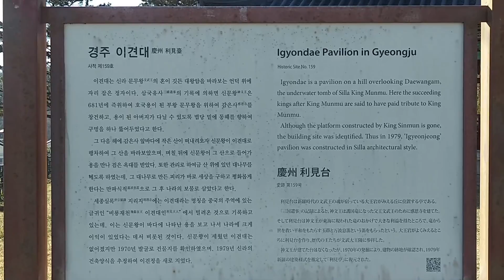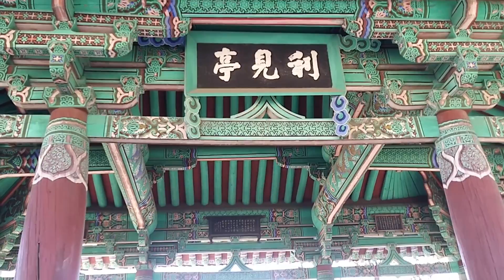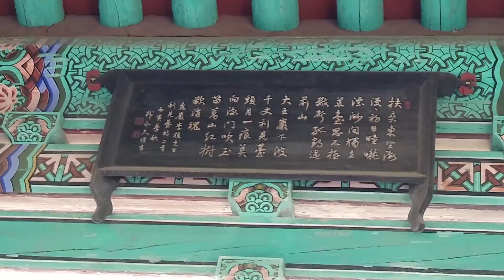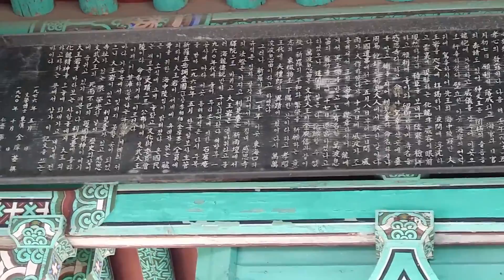경주 문무왕암이 보이는 이견대, 만파식적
이견대는 문무대왕암을 의미 있게 눈여겨볼 수 있는 곳이래요.

이견대에 얽힌 이야기로는

동해 바다의 용이 되어 나라를 지키겠다고 한 문무왕이
용으로 변한 모습을 보였다는 곳이며,

그의 아들 신문왕이 만파식적을 얻었다는 곳이라고 하여요.

이견대 위로 올라가
촬영하고 있는 중에 엄청나게 많은 새가 날아왔습니다.

본래 이 계절에 찾아드는가 하고
나중에 새만 집중해서 찍으려고 보니
모두 날아간 뒤였습니다.

바로 옆에는 차박을 하는지
낭만적인 음악을 크게 틀어놓고
여유롭게 즐기는 분이 보이네요.

즐겁고 편안한 휴식이시어요 ~